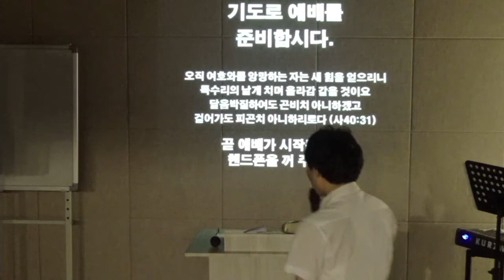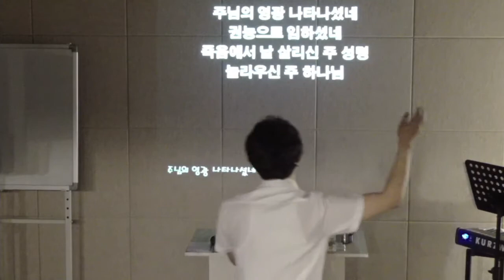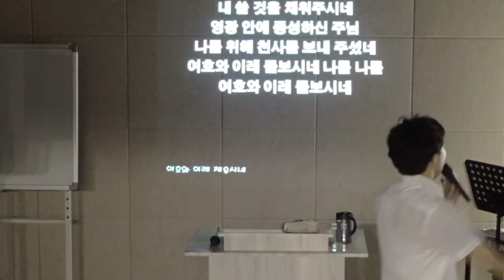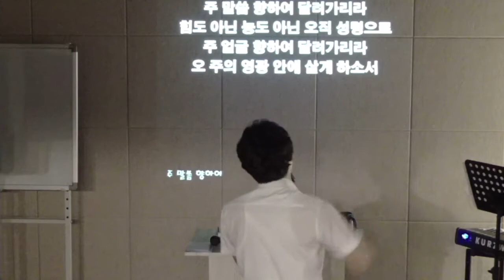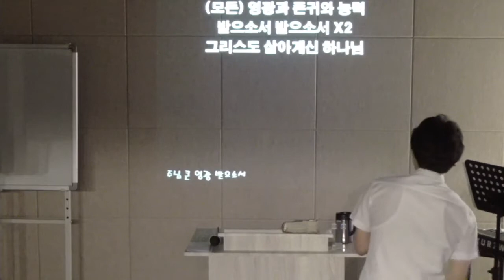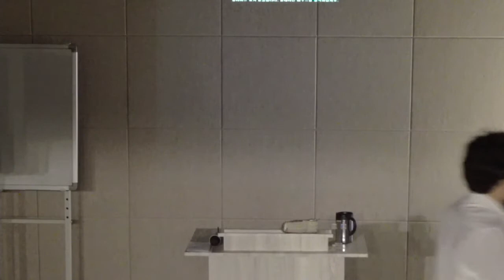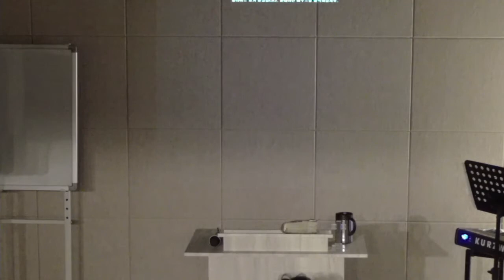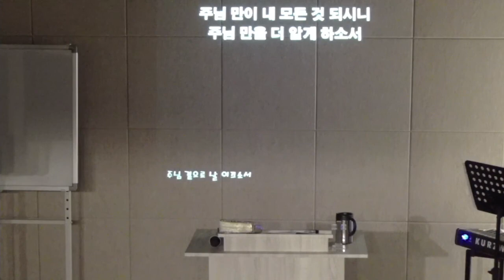20170725 화요예배 찬양과 경배 - 큰빛복음교회 (김권삼 목사, Samuel Kim)